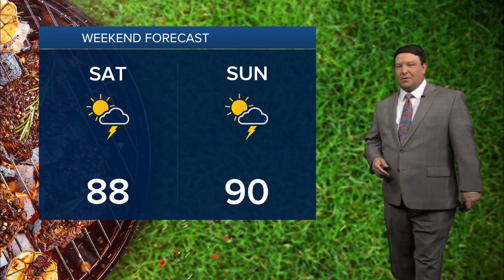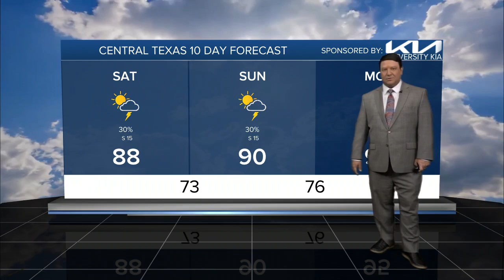25 PM Weather Update | July 26, 2024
25 PM Weather Update | July 26, 2024